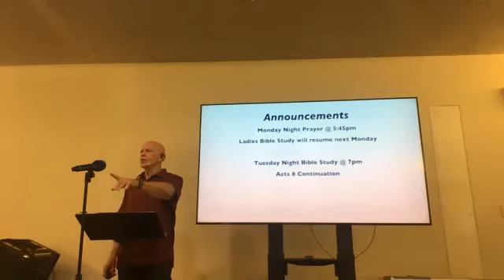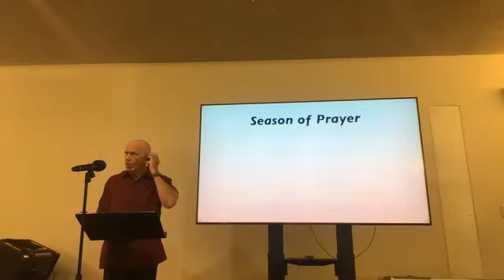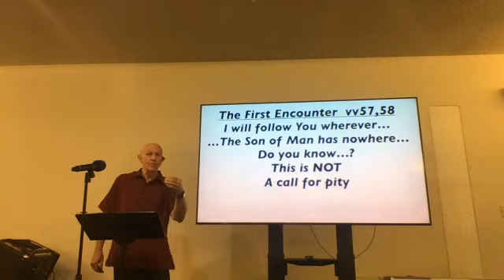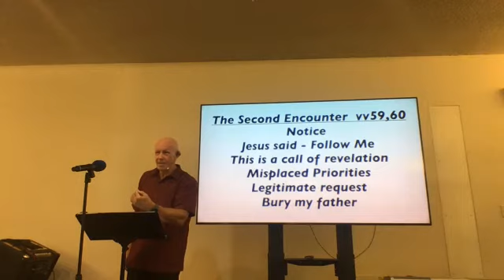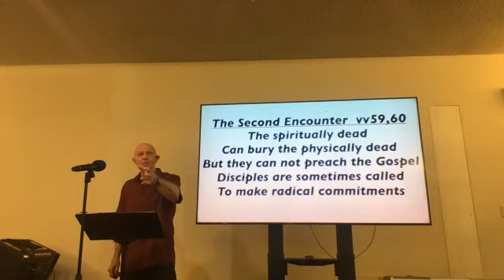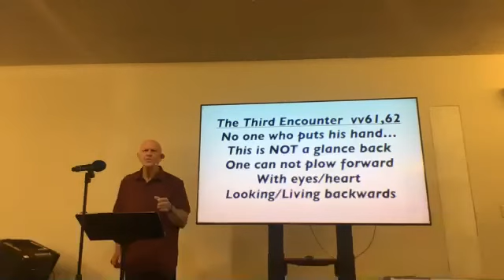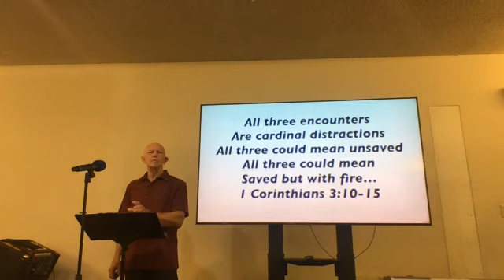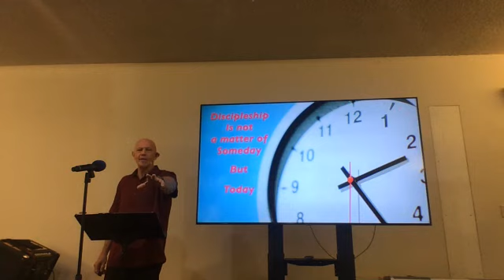7-5-20 WCC Service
The Life and Times of Jesus Christ Lesson 57 - Luke 9:57-62
Additional Verses:
Matthew 8:18-22
1 Corinthians 3:10-15
1 Kings 19:19-20